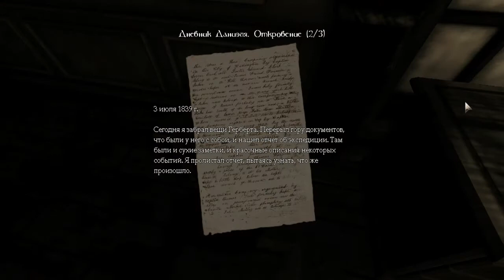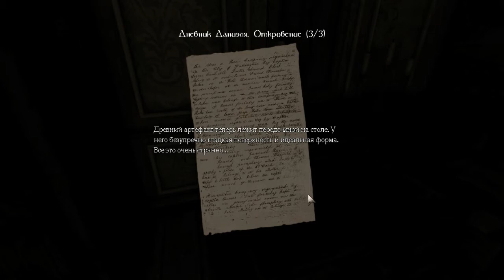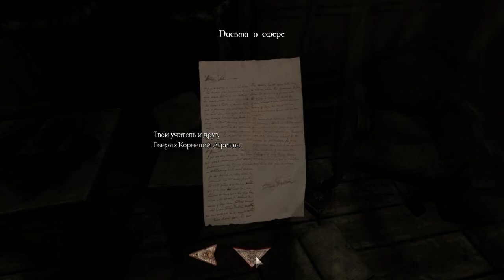Amnesia: The Dark Descent - Серия 6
Прохождение игры Amnesia от создателей Penumbra. Надеваем наушники, смотрим обязательно вечером или ночью. Надеюсь я поддержал атмосферу игры :)